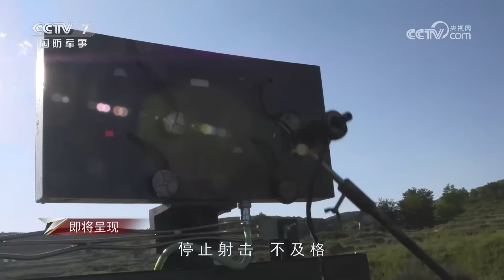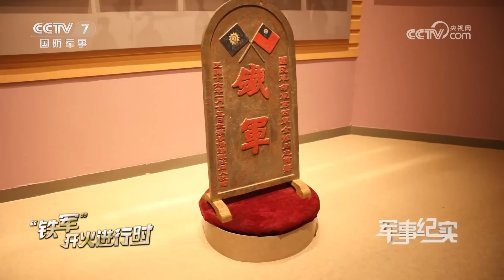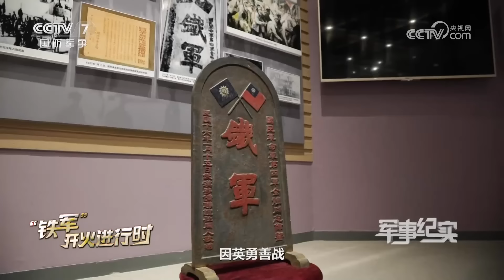高能！中国陆军“铁军旅”展现硬实力：95式步枪一发命中无人机挂载气球！单兵火箭筒精准打爆目标！多型战车上演“铁甲洪流”！「军事纪实」20230913 | 军迷天下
本期节目主要内容：毛旭初他们所属的陆军第82集团军“铁军旅”就是一支战功赫赫、有着“铁军”之称的英雄部队。第82集团军“铁军旅”的前身“叶挺独立团”是中国共产党直接掌握的第一支革命武装，他们打响了南昌起义第一枪。那么，毛旭初所带领的连队能否完成本次实弹战术演习？